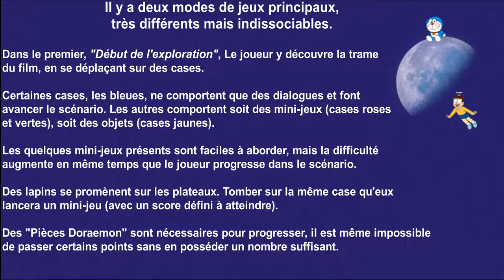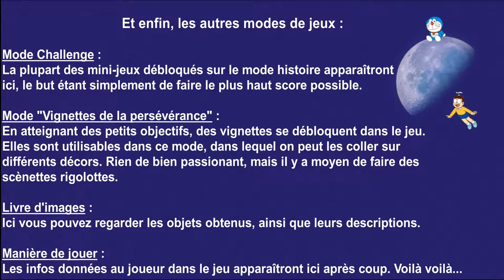[JEU] Doraemon: Nobita’s Chronicle of the Moon Exploration - Présentation & Gameplay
Voici un petit jeu Doraemon assez sympatoche et facile à aborder. Le jeu reprend la trame du film sorti en début d'année.

En début de vidéo je fait une brève présentation de l'ensemble du contenu de la cartouche avant de passer au gameplay :-)

Titre original : ドラえもんのび太の月面探査記 (Doraemon Nobita no Getsumen Tansaki)
Console : Nintendo Switch
Date de sortie : 28 février 2019 (Japon)
Développé et édité par FuRyu